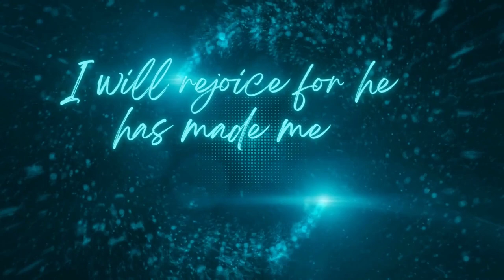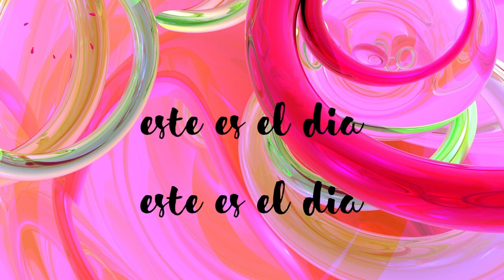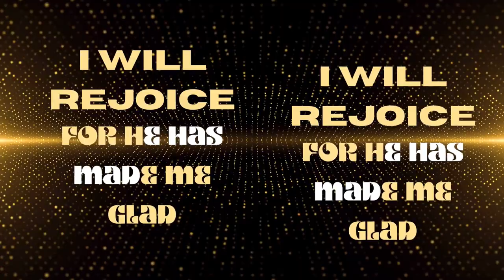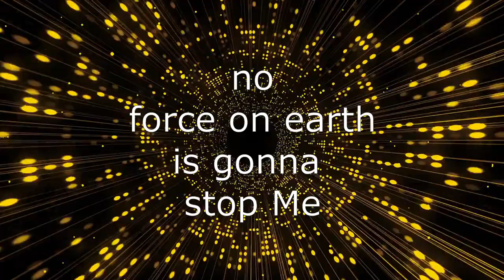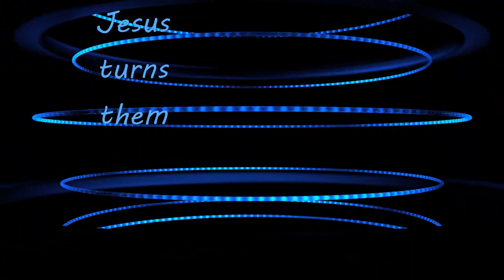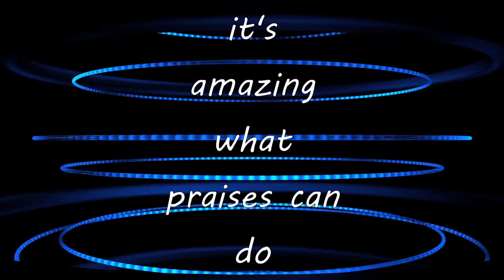Christelike Kingly Praise (official audio)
I'm excited to  present my first offering for 2022, Kingly Praise. Kingly Praise is a medley of choruses fused with Trinbago’s pulsating groovy soca sound and spiced with elements of cultural diversity. Designed to invite young and old, persons from every island, continent, and nation to sing, dance, wave their hands in celebration of the King of the Heavenly Kingdom. With all that we have faced and many of us continue facing difficult times in this season of life, this song celebrates the one consistency throughout life’s rollercoaster, that is the God who never changes and who is worthy of all praises…Kingly Praise

Music Production: Keith Israel (JAMM Productions)
ISRC: TT-A6P-2100009
Musical arrangement: Keith Israel (JAMM productions) & Anthony Christelike Dolland (Christelikeministries Entertainment)

Performed by: Anthony Christelike Dolland ISRC: TCAGE2268895
Back Ground Vocals arranged & perform by: Akeisha 'Keke' Benjamin
Live Drums: Anthony Christelike Dolland
Live Guitar: Daniel Hussain
Album/ Song Artwork: Ronecia Francois of Redwood Concept
Photography: Marina Drayton of MangoPics

(lyrics)
I will enter his gates with thanksgiving in my heart
I will enter his courts with praise
I will say this is the day that the lord has made
I will rejoice and for he has made me glad (X2)

He has made me glad Jesus made me glad
I will rejoice for he has made me so so glad
I will rejoice for he has made me glad

(Spanish/ espanol)
Este es el dia, este es el dia
Que hizo el senor, que hizo el senor
Nos gozaremos, nos gozaremos
Alegraremos, alegraremos
Este es el dia, que hizo el senor
Nos gozaremos, alegraremos
Este es el dia, este es el dia, que hizo el senor

This is the day, this is the day, that the Lord has made, that the Lord has made
We will rejoice, we will rejoice and be glad in it, and be glad in it
This is the day that the lord has made
We will rejoice and be glad in it
This is the day, this is the day, that the Lord has made

I will rejoice for he has made me glad (X2)

Praising the Lord is what I’ve come to do, and no force on earth is gonna stop me
Jesus the Lord has won the victory and set me at liberty (X2)

I will praise him, (jesus the lord), I’ll exalt him (he’s won the victory)
He has set me free, given me new life, I’ll exalt him (he’s won the victory)
So let us…
Bow down and worship, bow down and worship, bow down and worship
Jesus the lord
Jesus the lord

It’s amazing what praises can do,
Hallelujah, hallelujah
Hallelujah (X2)

I don’t worry when things go wrong
Jesus turns them, into a song
Hallelujah (x2)

Come let us praise, lift up your eyes to the Lord
Lift up your eyes, lift up your voice
Lift up your hearts, for in His courts we can rejoice

Come let us (X6) Praise (X4)  (twice)

Link to NEW Book;
(available at all RIK Bookstores in Trinidad and Tobago)